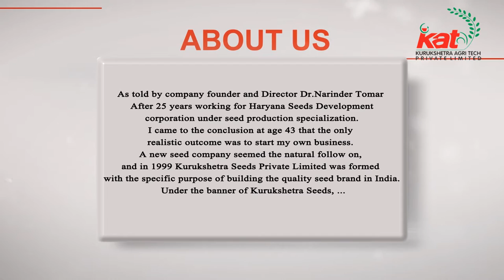Kurukshetra Agri Tech Pvt. Limited | Cereals Crops ,Paddy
As told by company founder and Director Dr.Narinder Tomar

After 25 years working for Haryana Seeds Development corporation under seed production specialization. I came to the conclusion at age 43 that the only realistic outcome was to start my own business. A new seed company seemed the natural follow on, and in 1999 Kurukshetra Seeds Private Limited was formed with the specific purpose of building the quality seed brand in India. Under the banner of Kurukshetra Seeds, I have worked with various multinational companies both nationally and internationally. Our quality seeds supply was well praised by the farmers all over India as well as internationally in Uganda and ethopia.

Kurukshetra Agri Tech seed Private limited, previously known as Kurukshetra Seed Private Limited, was established in 1999 by Dr Narinder Tomar. A well-supported and successful business from the outset, it continued to grow and prosper and in 2012 changed from Partenership firm to sole ownership seed Production Company. After the dissolution of partnership within the Kurukshetra Seeds Pvt.Ltd . I formed this fully professional and well organised company- Kurukshetra Agri Tech Private limited.